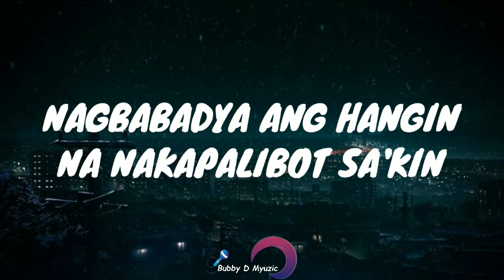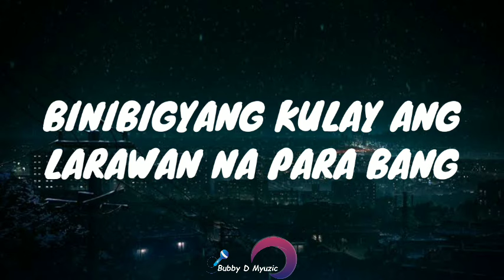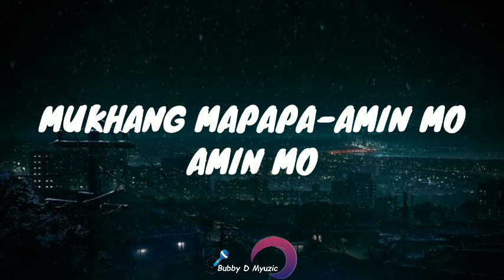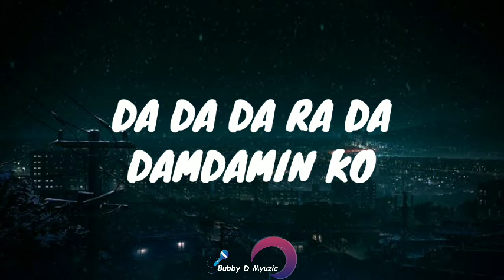MAHIKA Lyrics | Adie & Janine Berdin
Gusto kita
Gusto kita
Gusto kita
Gusto kita

Da-da-da-damdamin ko
Da-da-da-da-da-damdamin ko

Giliw
Giliw
Giliw

Napagtanto na
Gusto kita